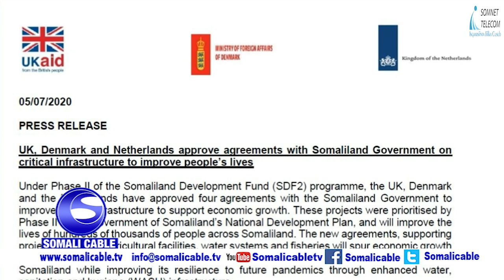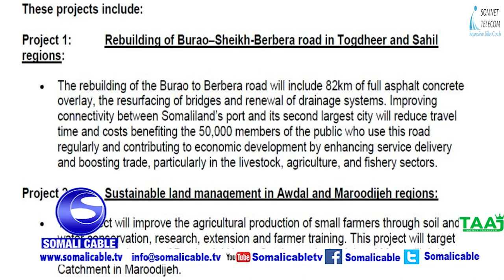Wadamada Uk , Netherland , Denmark oo shaaciyay inay Somaliland ka caawinayaan mashaariic